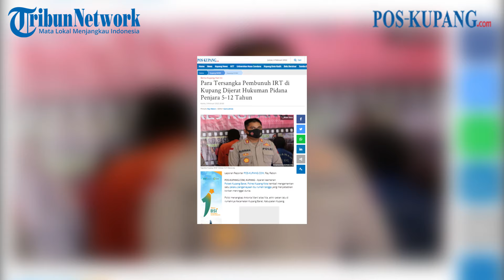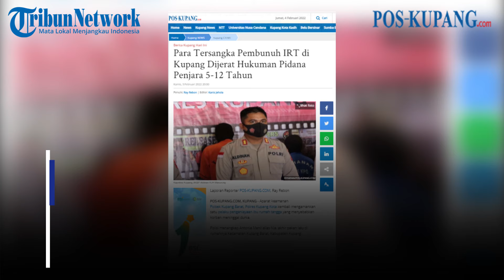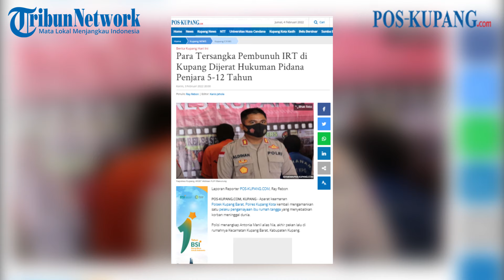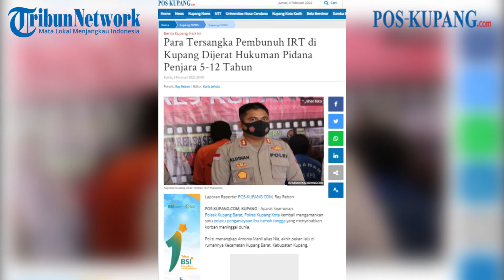Tersangka Pembunuh Ibu Rumah Tangga di Kupang Dijerat Hukuman Penjara 5-12 Tahun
POS-KUPANG.COM - Aparat keamanan Polsek Kupang Barat, Polres Kupang Kota kembali mengamankan satu pelaku penganiayaan ibu rumah tangga yang menyebabkan korban meninggal dunia. Polisi menangkap Antonia Manil alias Nia, akhir pekan lalu di rumahnya Kecamatan Kupang Barat, Kabupaten Kupang, Jumat 4 Februari 2022 (POSKUPANG.COM,Ray Rebon)

Artikel ini telah tayang di Pos-Kupang.com dengan judul Para Tersangka Pembunuh IRT di Kupang Dijerat Hukuman Pidana Penjara 5-12 Tahun

Jurnalis                : Ray Rebon
Editor                  : Kanis Jehola
Video Editor            : Allan